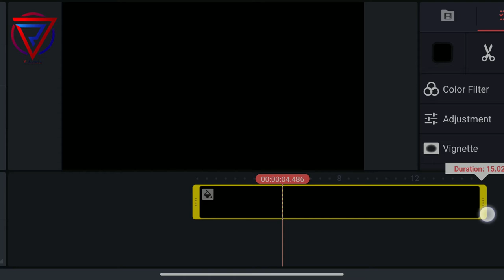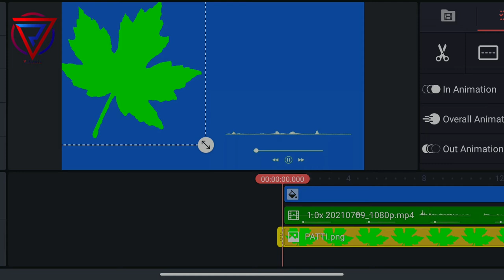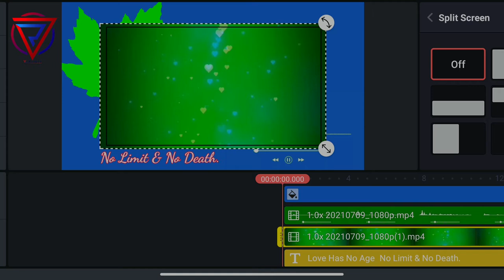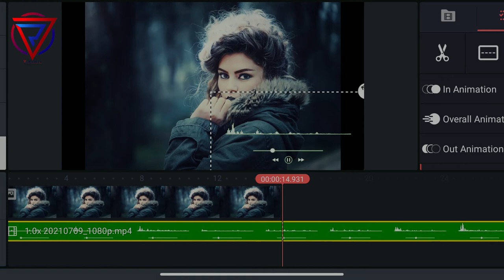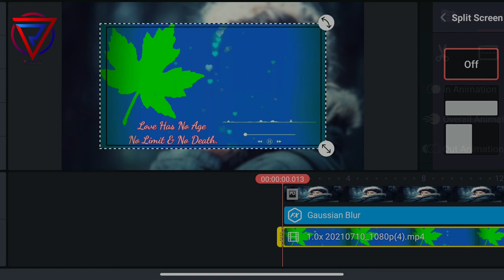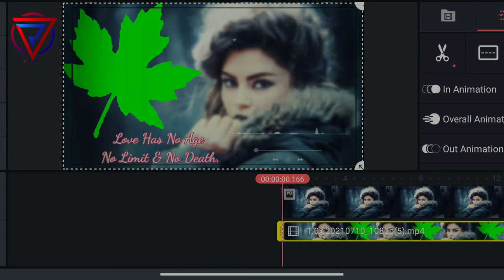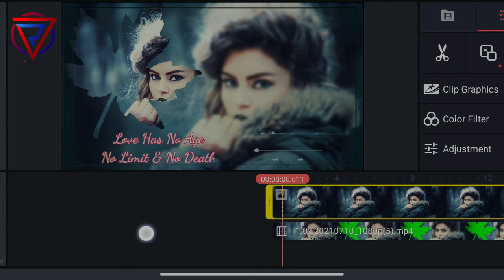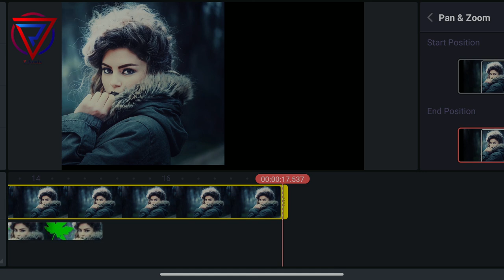whatsapp status create kinemaster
V Remix